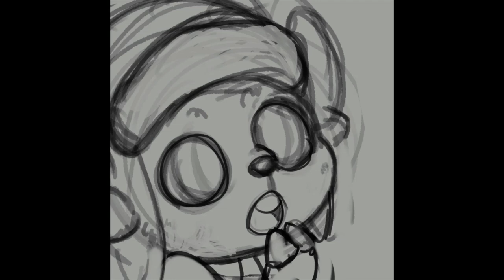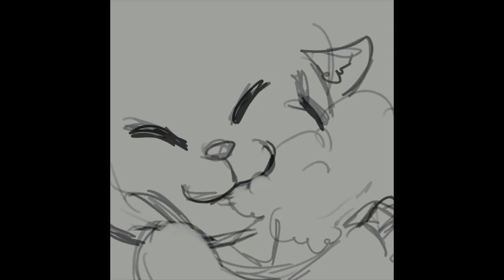Chopper Emotes | One Piece Fanart | Speedpaint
More emotes! This time featuring Tony Tony Chopper from One Piece, he is adorable, who doesnt love this lil doctor?

Absolute big support to all the music I use, go give the music artists some love for providing free music to use.